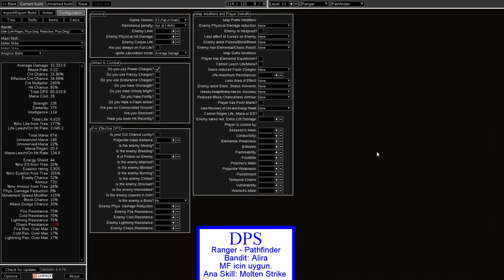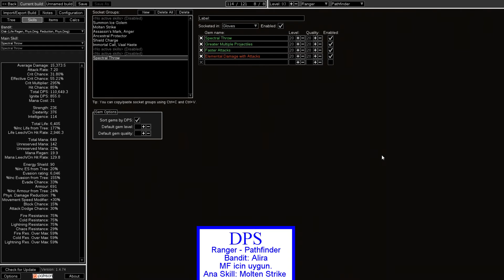Molten Strike Buildi - Lig Starter, MF ve Endgame Bosslari icin uygun | Path of Exile 3.1 Abyss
Merhaba arkadaslar,

Skill agacini poeplanner.com a upload ettim rahat bir takip icin;

Timeline;
1:20 Gear
8:15 Gem
13:56 Flask
14:42 Skill Agaci ve Agactaki Jeweller
15:39 DPS
16:47 Sonuc
17:22 Birkac endgame boss

Builde gelirsek, oncelikle son derece ekonomik ve rahat bir oyun sagliyor. Benim gear kismini maksimum yapmamamin iki nedeni var. Birincisi ve en onemlisi herkes tarafindan rahatlikla ulasilabilir bir butcede tutup endgame bosslarini kesebilmek. Ikincisi ise buildin bu hali de endgame icerigi icin yeterli. Ayni zamanda her turlu yeni gelecek icerik ile rahatca basedebilir, gerek single target geren multi target son derece esnek bir sekilde uyarlanabilir ve ayni zamanda son derece guvenilir skiller. Ornek olarak ekledigim bosslarin tum videolari var ancak videonun suresi alip basini gittiginden oturu kirparak ekledim build videosuna. Istek olur ise, tam hallerini de eklerim.

Toplam DPS bir cok noktada arttirilabilir, en basta claw, yuzukler, jeweller ile crit strike ve crit multi ile kombine edilip, elemental focus yerine increased crit support kullanilirsa max build elde edilir. Tabikide butce katlanacaktir.

Son derece esnek bir build olup, bir cok noktada dilediginiz gibi ozellestirebilirsiniz, cesitli ozellestirmeler icin yayinlarda, steamde veya ingame de sorular sorabilirsiniz.

Hepimize ingame de iyi farmlar, bol sanslar ve fantastik droplar ;)

Ranger - Pathfinder - Bandit Alira - MF icin optimize edilebilir - Endgame bosslarini yapabilir - Molten Strike Build

Teşekkürler..